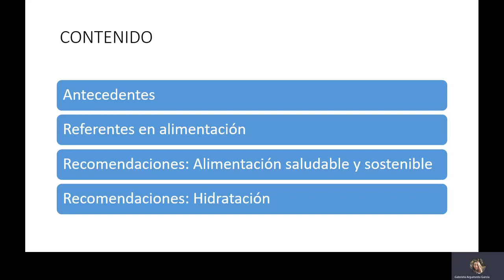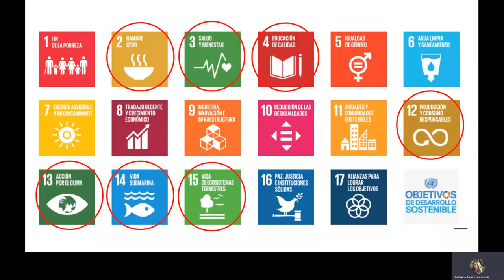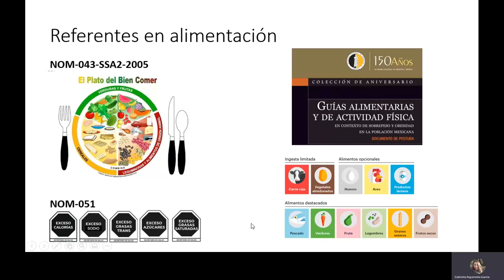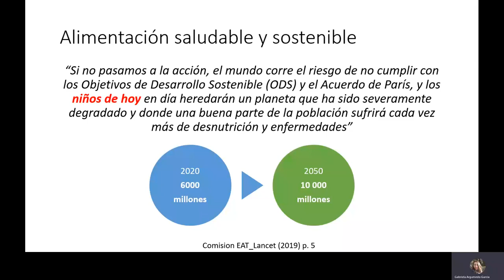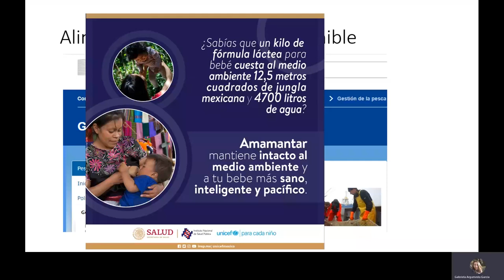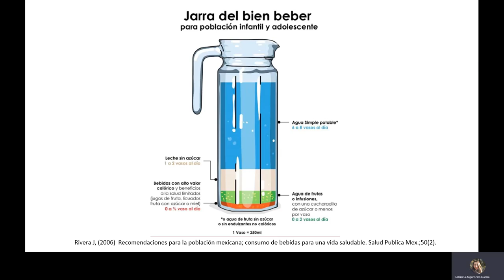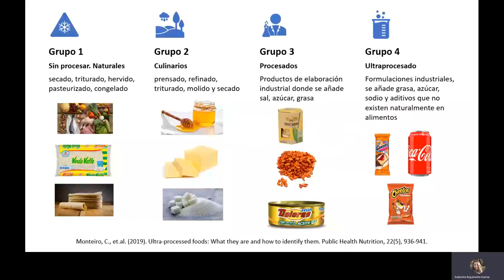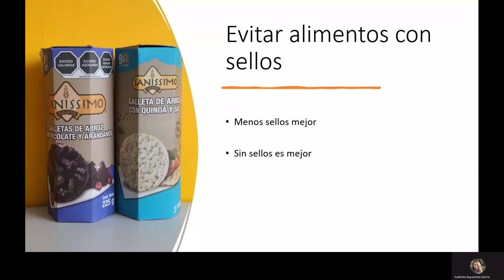Recomendaciones de alimentación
Se presentan las recomendaciones de alimentación saludable y sostenible.